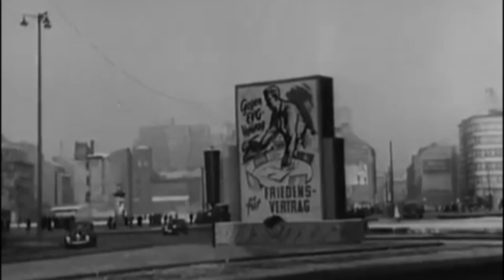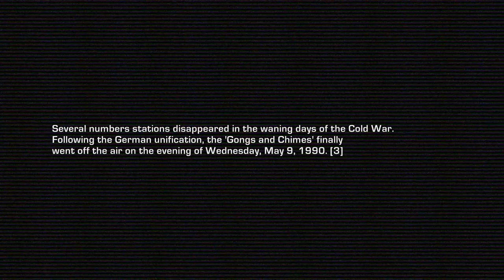Gongs and Chimes Numbers Station (GDR/DDR 1970s-1990)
[Click on CC if subtitles are not working] One of the popular numbers stations, G3 was a regular broadcaster during the height of the Cold War and was heard around Europe. It made a quick exit a few months after the demolition of the Berlin Wall...

[1]Daily evening broadcasts:1800hrs to 2300hrs UTC on 3258 kHz
Saturday morning broadcast: 1000hrs UTC on 5410 kHz

[2]Some info on the activities of the foreign intelligence branch of the Stasi, HVA under the notorious spymaster, Markus Wolf popularized as 'Karla' in the John Le Carre novels.

[3]"Interesting Footnote. The thawing of the "Cold War", initiated by Soviet Premier Mikhail Gorbachev, which lead to the Brussels conference of world powers in November 1990, finally silenced the East German numbers stations on the evening of Wednesday, 9 May, 1990, when final messages were sent out to agents in the field. As the West German DPA news agency reported;

"They were always preceded by a gong being struck several times. Then on shortwave, a frequency of 3220 kHz, (really 3258kHz) one heard a synthetic voice speaking in a metallic tone: eg. one, seven, five, three, eight, combinations of numbers in groups of five conveying coded news from East Berlin to agents in the FGR and neighbouring foreign countries. Once again the routine broadcast was expected on Thursday evening by the FGR counter intelligence service, but it never came. The voice of espionage has fallen silent."

Images
Various images of the fall of the Berlin Wall
Clock tower images from StockFootage.